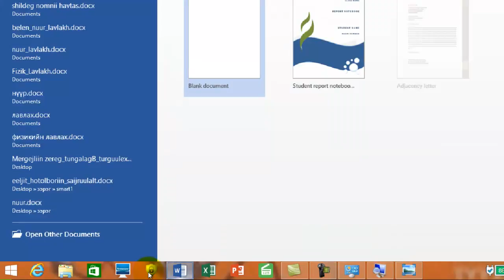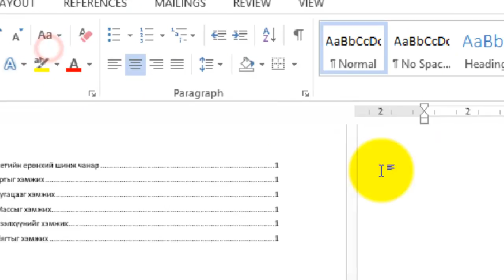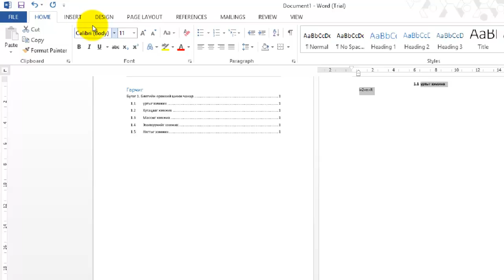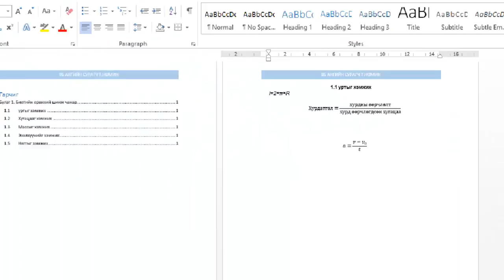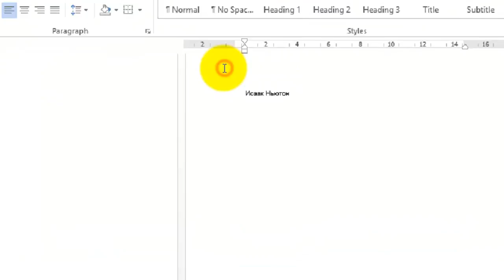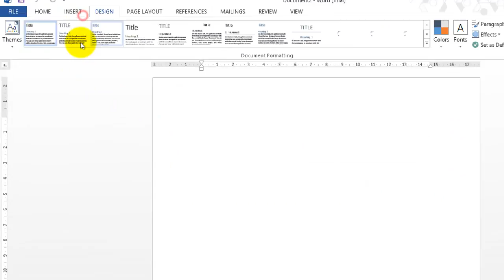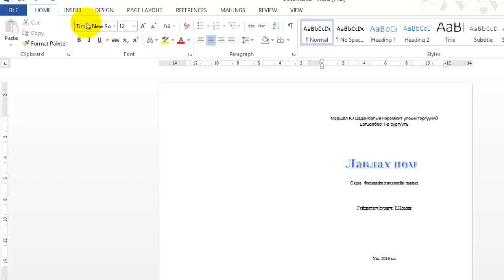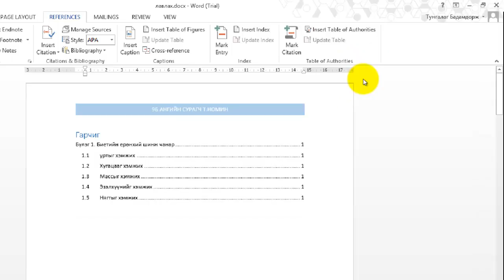Увс аймаг Улсын тэргүүний цогцолбор 1 дүгээр сургууль Багш Б.Тунгалаг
Хичээл: Мэдээлэл зүй
Сэдэв: Математик, хими, физикийн хичээлийн түгээмэл нэр томъёогоор бичвэр боловсруулах технологи ашиглан гарын авлага бэлтгэх нь